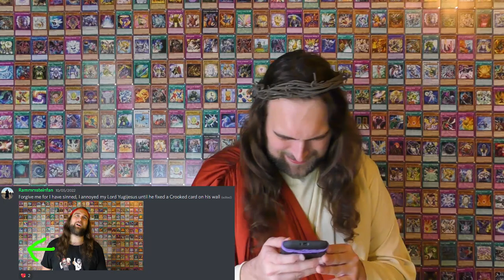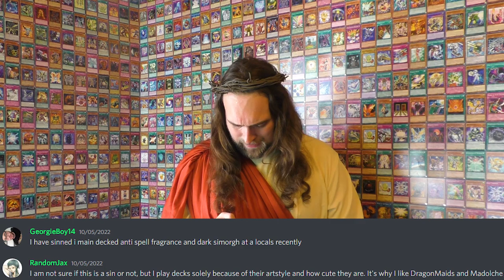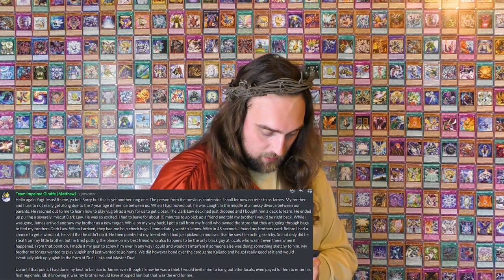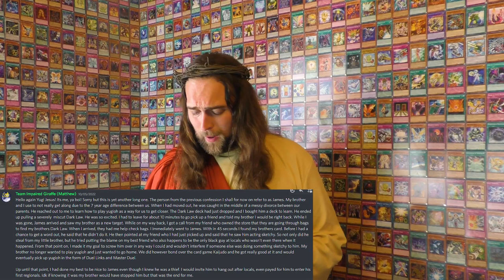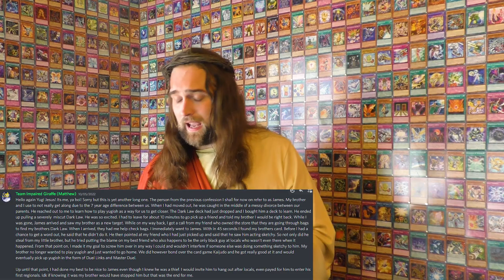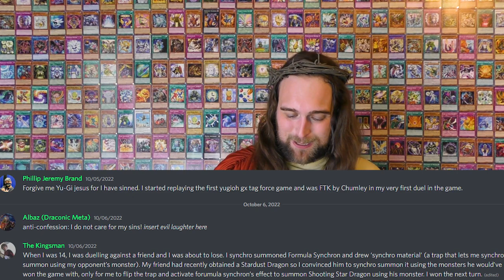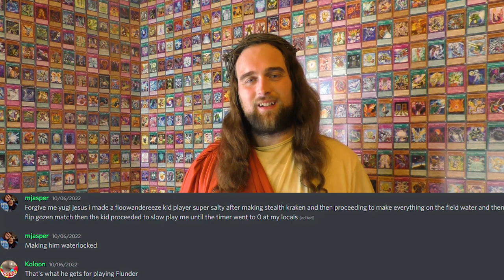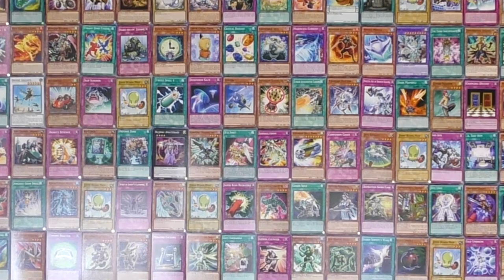Yu-Gi-Oh! Confessions 6: Halloween